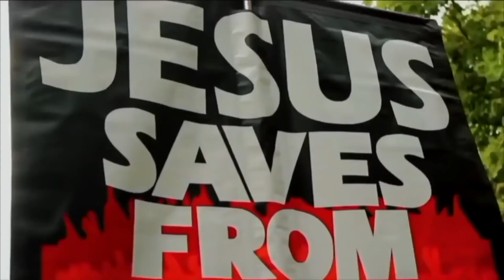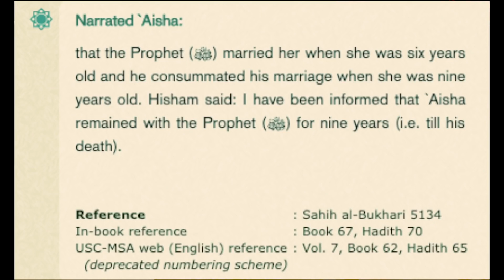Muslim who Defends Child Marriage Vs Christian who condemns them *Shocking*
Shockingly muslim woman defends child marriage.

or

Shot & Edited: Soco Films
Post: Soco Studio